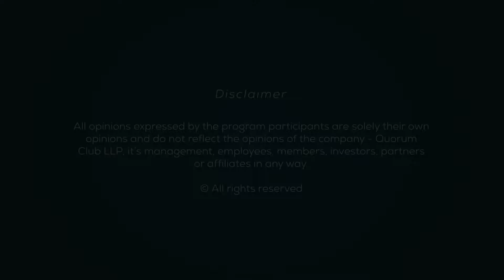Artificial Intelligence - What Sundar Pichai told Vikram Chandra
Technology is opening a new front in the battle for our data. Although social media enables peer-to-peer dialogue, public discourse and political messaging; it also provides access to our data allowing mapping, psychographic profiling, mobile geo-location, ‘dark ads’, and ‘embeds’ with superior targeting. With the elections around the corner, this discussion featuring Vikram Chandra, Shivnath Thukral, Paroma Roy Choudhry, Pratham Mittal and Umang Bedi, is centered around Internet political activism in the Indian context.